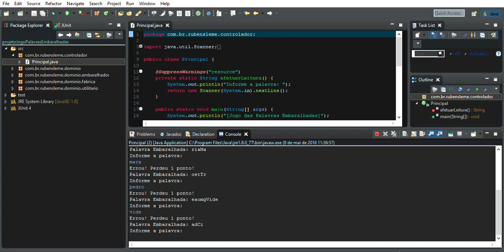projeto Jogo Palavras Embaralhadas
Jogo Palavras Embaralhada